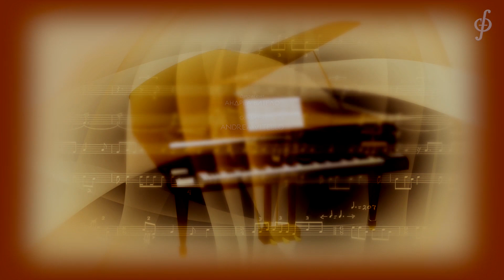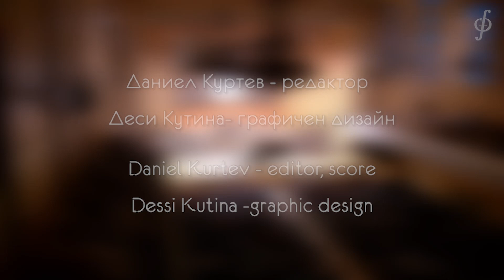Andrei Gavrilov and Andrea Vitello performing Mozart concerto d minor KV 466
Andrei Gavrilov concert on the 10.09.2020 at the opening international festival in Sofia.